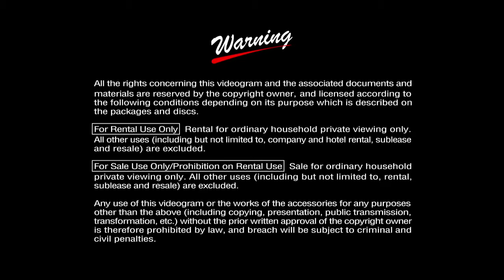Opening to Sword Art Online Season 1 Box 2017 Blu-Ray (Disc 4)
English:
1. Warning screen (Japanese/English)
2. Aniplex logo
3. Menu
Japanese/日本語:
1.警告画面（日本語/英語）
アニプレックスのロゴ
3.メニュー
それで全部です。すべての権利は川原玲樹、A-1 PicturesおよびAniplex of Americaに属する。
Anicrad Arc 4/4